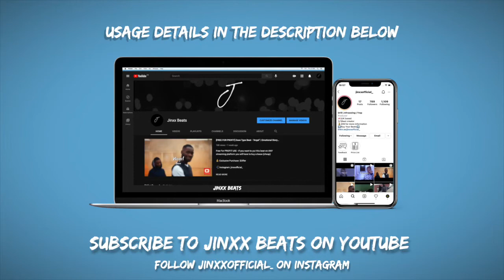[SOLD] Central Cee X Headie One - "MOVIE" | UK DRILL INSTRUMENTAL 2021 *UNTAGGED*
Free For NON PROFIT USE - This beat has been sold so you may not use it for profit

💰 Exclusive Purchase: $Offer

(Extra tags)